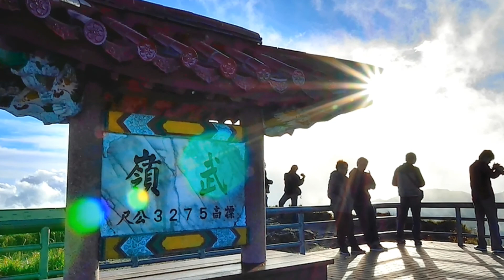大家來唱臺灣囝仔歌~CD共42首